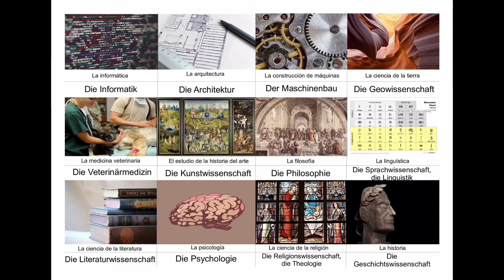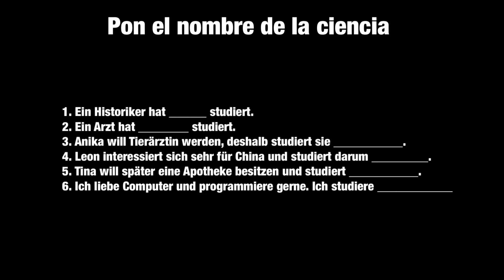Las ciencias en alemán | Aprender alemán con Nadja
En este vídeo hablamos de las ciencias. Como siempre, hay vocabulario y ejercicios incluidos. :)

¡Gracias por aprender conmigo!